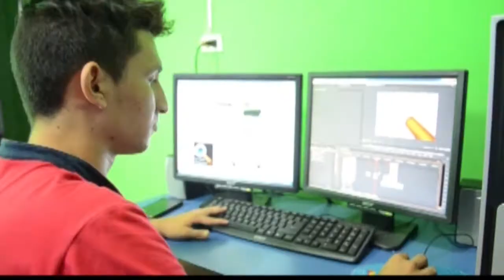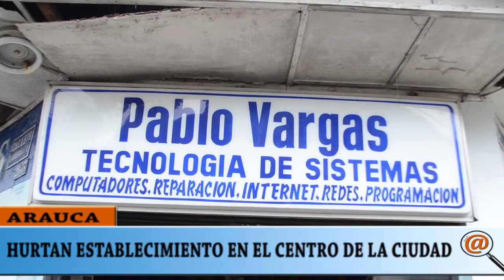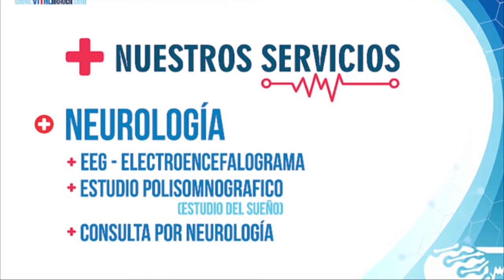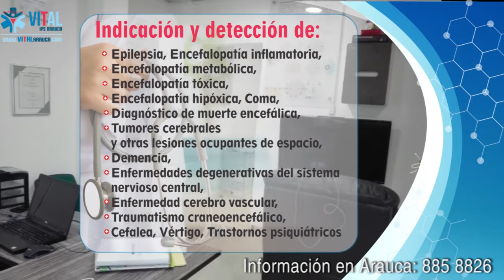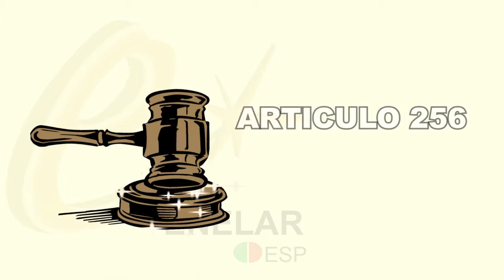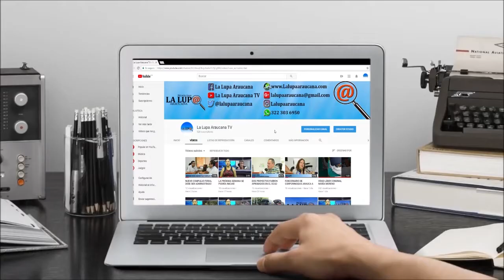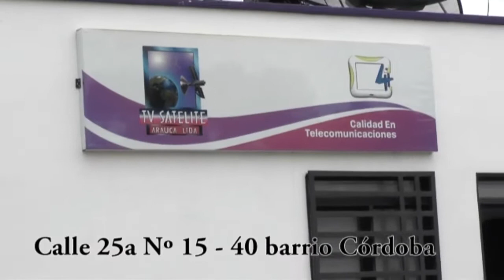NOTICIERO LA LUPA ARAUCANA 15 JUNIO 2018